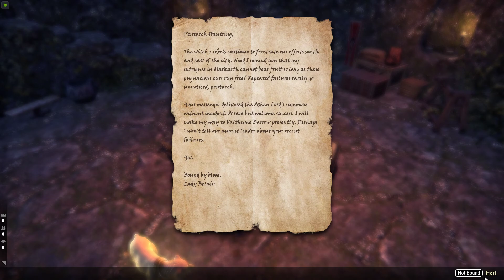Elder Scrolls Online Gameplay - Markarth: The Reach | Quest Playthrough | Ep.237 | ( No Commentary )